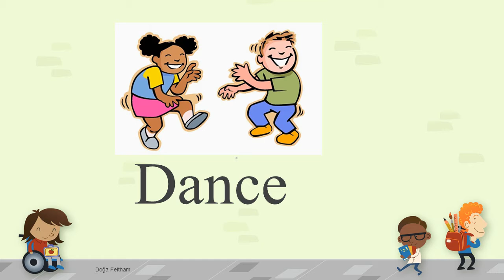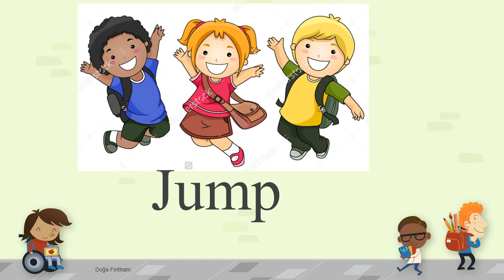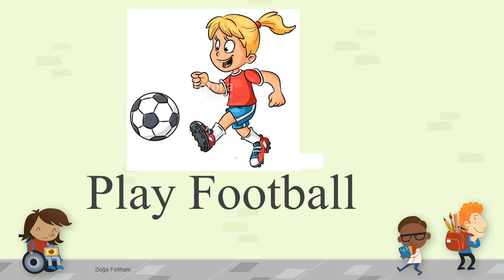Action Verbs | Kosakata Kegiatan Sehari-hari dalam bahasa Inggris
Dalam kehidupan sehari-hari di rumah pasti Anda banyak menggunakan kosakata untuk berinteraksi dengan keluarga Anda. Nah, untuk kosakata dalam bahasa Inggris, pasti sebagian dari Anda sudah banyak merasa akrab, namun pasti ada beberapa kata yang Anda masih bingung maknanya.

Untuk meningkatkan kemampuan bahasa Inggris Anda, maka Anda harus belajar bahasa inggris dan mengetahui kosakata-kosakata dalam bahasa Inggris. Kosakata yang paling mudah dipelajari adalah mengenai kegiatan sehari-hari . Karena itu, ada baiknya Anda mencoba untuk mempelajari kosakata tersebut dan mempraktekkannya dalam keseharian Anda. Berikut adalah beberapa kosakata Kegiatan Sehari-hari  dalam bahasa Inggris. semoga bermanfaat!